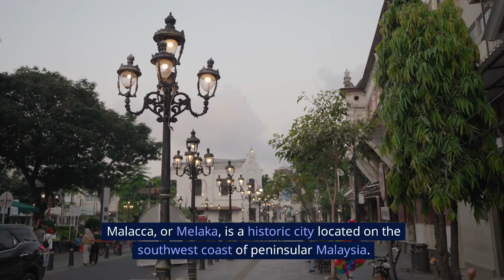Top Places To Visit In Malaysia | Malaysia Travel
Discover the breathtaking beauty and rich culture of Malaysia in our latest video, "Exploring MALAYSIA: Top Places You MUST Visit!" From the bustling streets of Kuala Lumpur to the serene beaches of Langkawi, we take you on an unforgettable journey through the must-see destinations in this stunning Southeast Asian country.

Join us as we explore iconic landmarks such as the Petronas Twin Towers, the historic George Town, and the lush rainforests of Borneo. We'll also share insider tips on the best local cuisine, vibrant markets, and hidden gems that showcase the diverse heritage of Malaysia.

Whether you're planning your next adventure or simply dreaming of far-off places, this video is your ultimate guide to the best places to visit in Malaysia. Don't miss out on experiencing the culture, nature, and hospitality that make Malaysia a top travel destination.

Watch now and get inspired to explore these incredible sites!